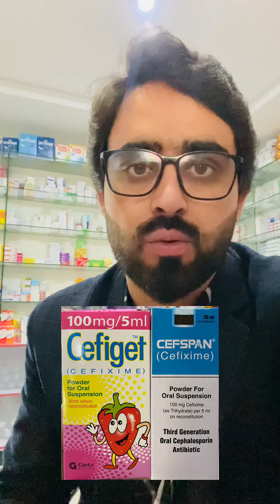Uses of cefiget syrup - cefspan syrup uses - side effects of cefiget syrup - antibiotics resistance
Learn with dr.ishfaq